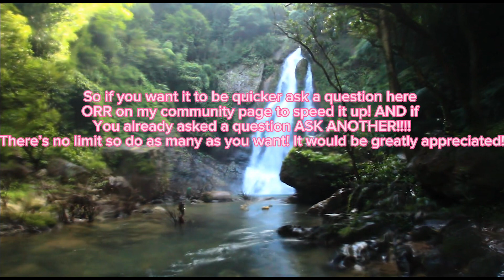Please WACH!! Anyone!! ⭐️⭐️⭐️⭐️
Please! Comment any questions!! And sub so I can get this video out!!